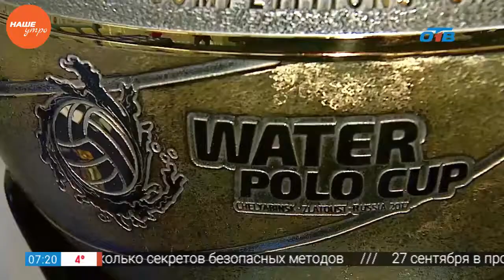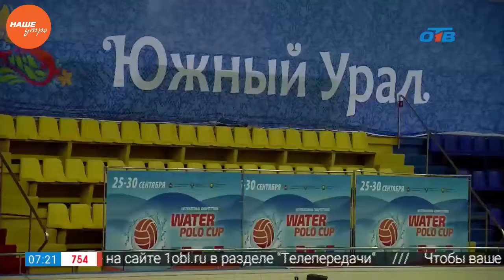Наше УТРО на ОТВ – водное поло